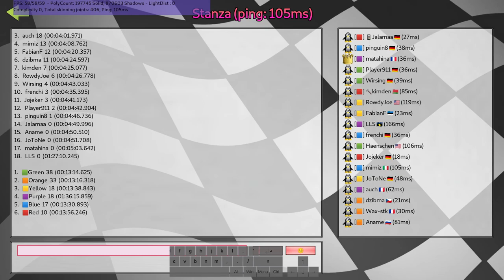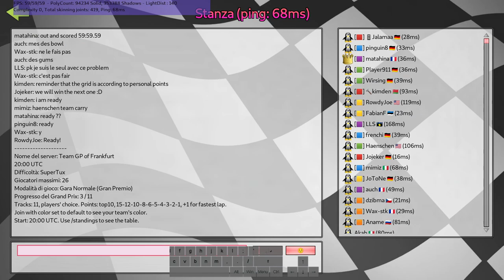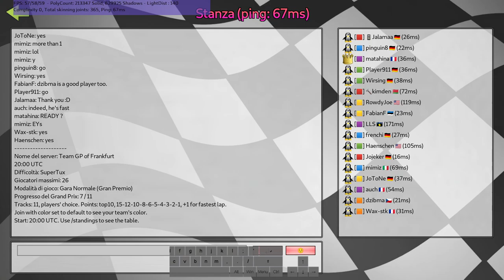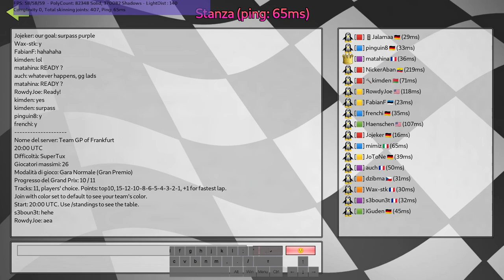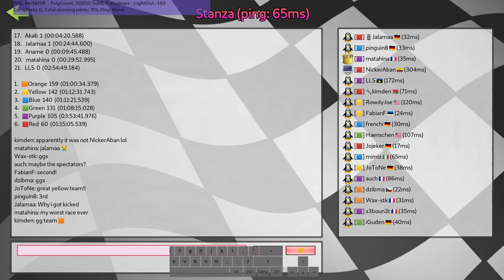SuperTuxKart - Team GP online (16+ players)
I won't list the players in the team unless someone provides me the results

really, really great races